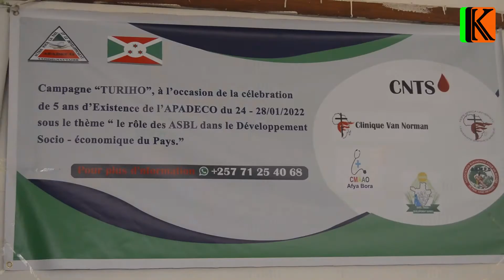Kugira uburyo mumiryango ni kimwe mubituma abantu batiyumvira ibikorwa vyo guhungabanya umutekano